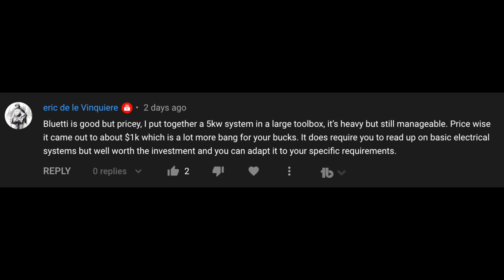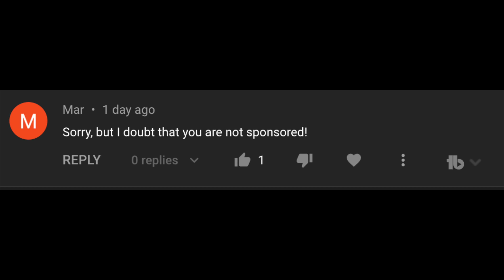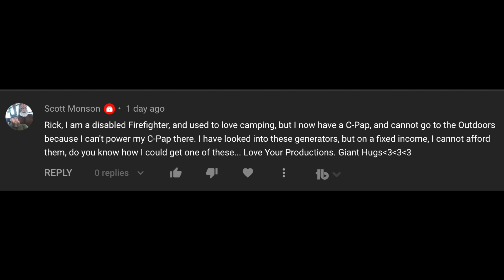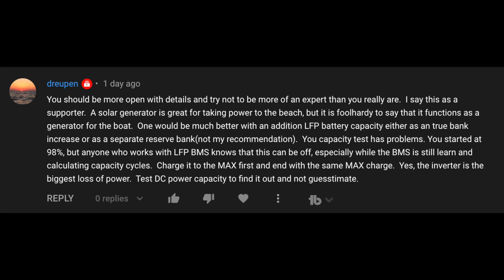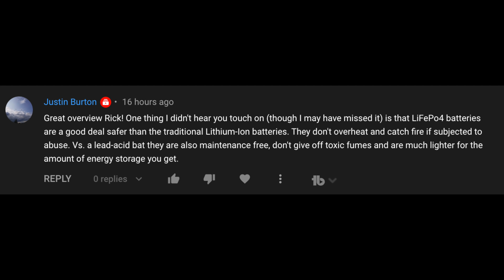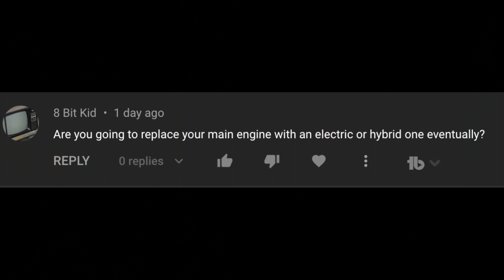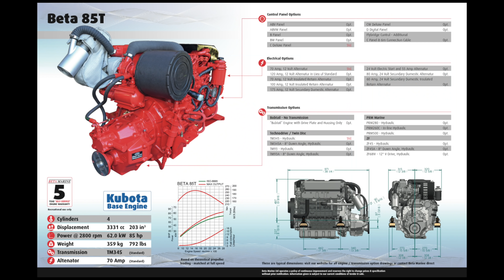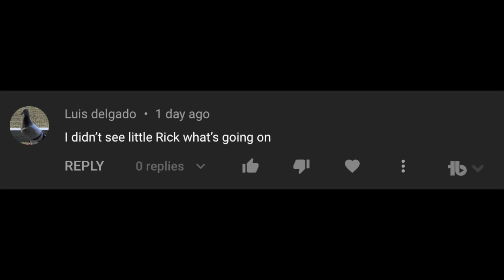SSL620 ~ Let's chat...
Thanks as always to all of our fabulous Patrons, you are the ones that really help sustain our efforts, and if you are interested to become a Patron of SSL, just visit our page at the link below.. and thank you in advance!

In this episode, we discuss the obvious benefits and disadvantages of the new generation of solar generators, which started with our review of the Bluetti AC200P solar generator in our previous video, SSL619.. if you haven't seen it, go have a look!  The next review coming will be for the brand new EcoFlow Delta Pro, which has a whopping 3.6Kwh LifePO4 battery system and a 3Kw pure sine-wave AC inverter.. nice!